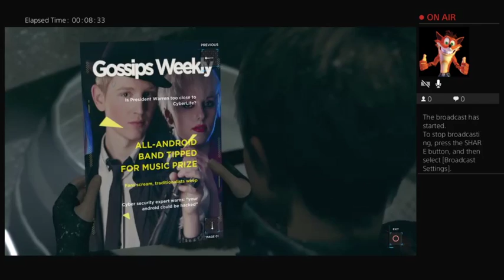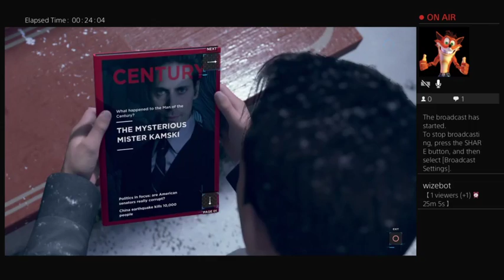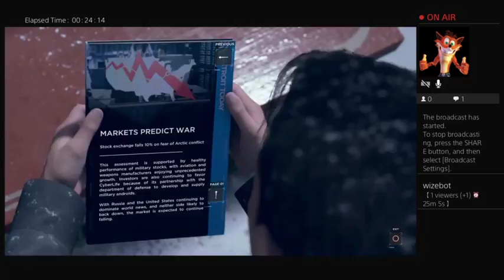Lets see what happens next